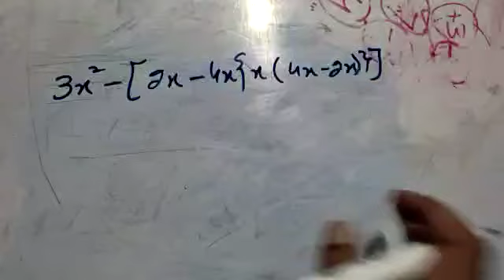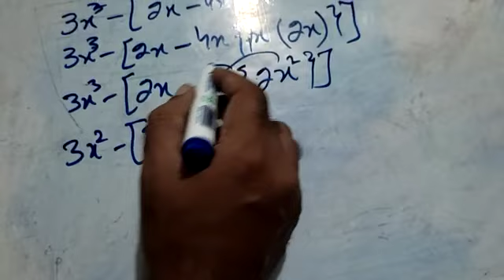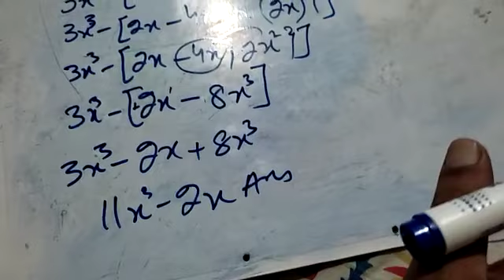264 الجبرا ۾ ڏنگيون ڇڏائڻ 03